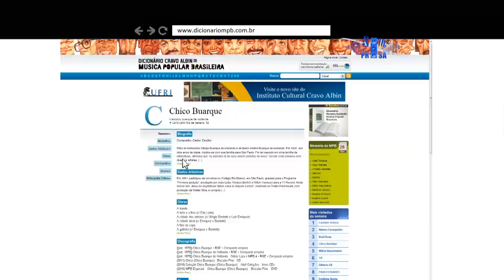Som e Prosa | André Fernandes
O programa Som e Prosa recebe o compositor, cantor e músico André Fernandes
Natural de Ilha Solteira, André vive desde os 9 anos em São José do Rio Preto, interior de São Paulo, onde se apresenta em vários locais de shows.

Além da música, a composição surgiu muito naturalmente na vida do artista, já que, antes de aprender a tocar violão, escrevia textos.

A necessidade de cantar e compor acabou impulsionando o aprendizado da música e dos instrumentos.

André tem três discos gravados e está finalizando seu quarto trabalho. Neste Som e Prosa ele mostra um pouco das suas inspirações e influências.

Com meia hora de duração, o programa traz artistas e bandas para apresentações no estúdio da TV Unesp, além de quadros temáticos, como "Sobe Som", "Contraponto" e "Alto falante".

Inédito aos sábados às 18h30. Reapresentações aos domingos às 14h30 e às quartas-feiras, às 20h30.